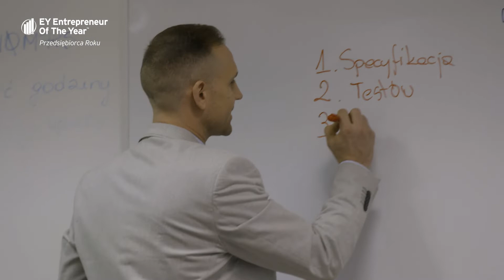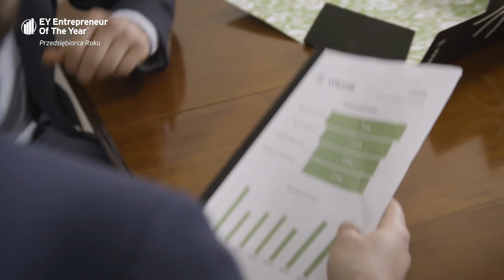Konkurs EY Przedsiębiorca Roku 2018 - Voicetel Communications - Dawid Wójcicki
Dawid Wójcicki jest założycielem notowanej na NewConnect spółki Voicetel Communications, dostarczającej rozwiązania klasy Conversational AI, tj. umożliwiające telefoniczną komunikację w języku naturalnym pomiędzy firmami a ich klientami. Produkty Voicetel wykorzystują opartą na algorytmach sztucznej inteligencji, autorską technologię Brilliance™, umożliwiającą kompleksowe rozpoznawanie intencji użytkownika w celu realizacji różnorodnych procesów obsługi klientów firm różnych branż. Voicetel – rozpoznawany dzisiaj jako lider branży – zaczynał w niszy rynkowej we wczesnej fazie rozwoju, a ścieżkę do rynku Dawid Wójcicki układał sam, angażując się jednocześnie w budowę technologii, planowanie strategii, business development i aktywną edukacje rynku. Dawid Wójcicki ma jasno zobrazowany cel i od lat konsekwentnie dąży do zrealizowania wielkiej wizji, zmieniającej całkowicie obraz obsługi klienta. Wszystko to robi kierując się wysokimi zasadami etyki zarówno w stosunku do swoich pracowników, jak i partnerów i klientów.